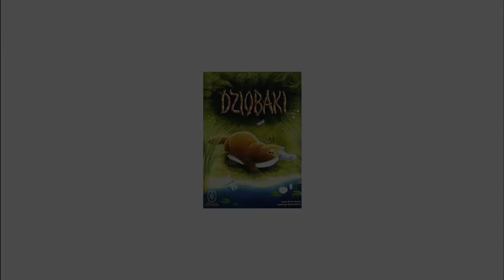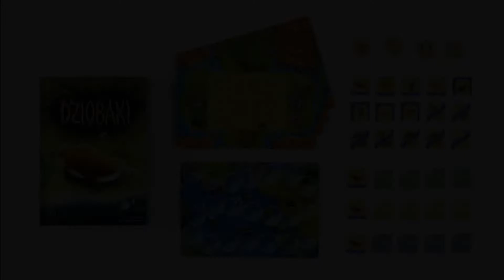DZIOBAKI - unboxing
Dziobaki i inne zwierzaki!
W grze występują 4 gatunki australijskich zwierząt: dziobaki, koale, kangury i lotopałanki. Gracze układają płytki na swoich planszach tworząc łąki przecięte wodą. Starają się stworzyć łąki z jak największą liczbą zwierząt danego gatunku.